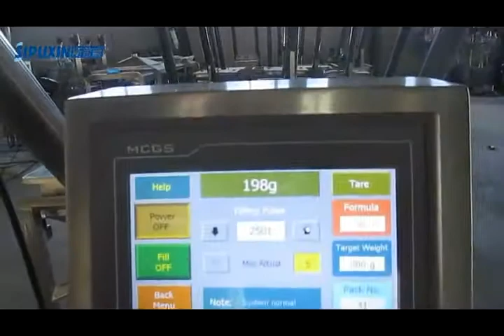screw powder filling machine with screw powder material feeder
1-screw type powder transfer conveyor
2-screw type powder filling machine
3-weighing tracking powder filling